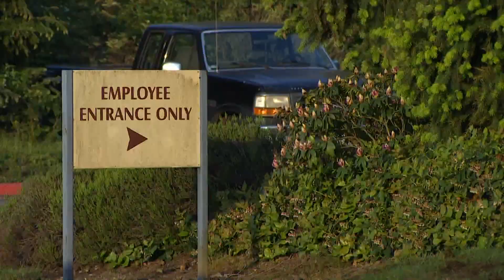Everett's Funko to lay off 258 workers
Everett-based Funko plans to lay off 258 workers at its Everett and Puyallup distribution centers.

A spokesperson with Funko said the company would not comment on the layoffs, which are expected to begin June 9, according to filings with Washington's Employment Security Department. The spokesperson added the company is consolidating its warehouses in Washington to one location in Arizona.